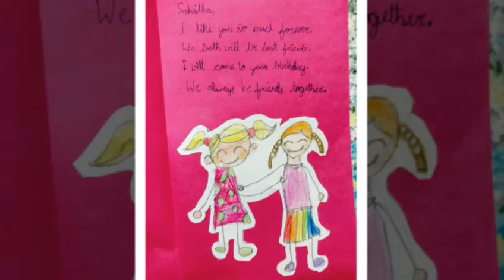Art By Annie😍😍😍